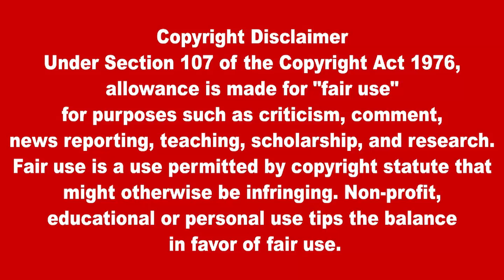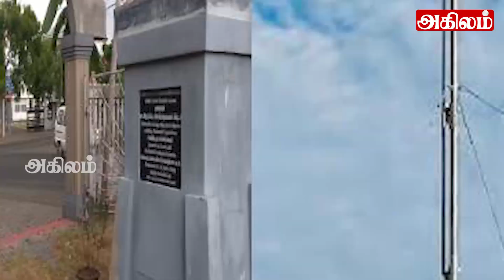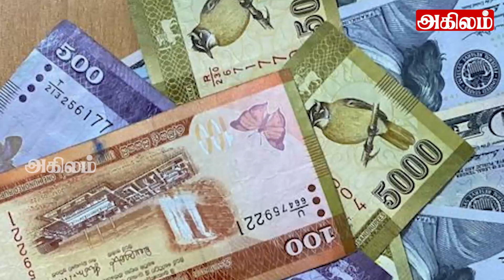இலங்கையின் முக்கிய செய்திகள் 26.04.2023 SrilankanTamil News |Today News | Akilam News